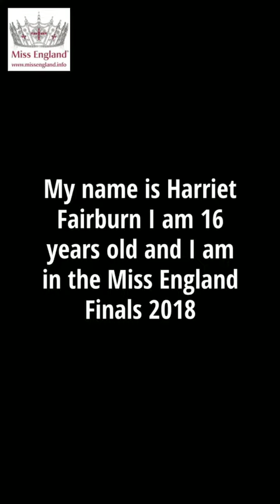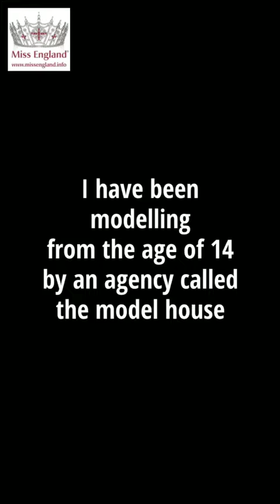Miss Talent 2018 - Harriet Fairburn - Miss Grimsby 2018